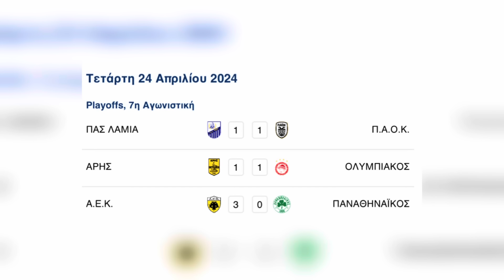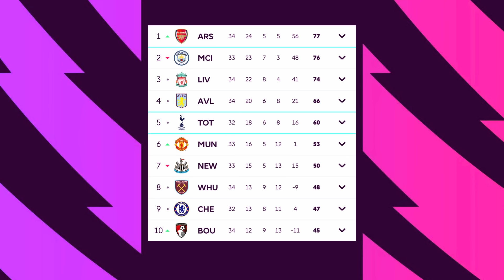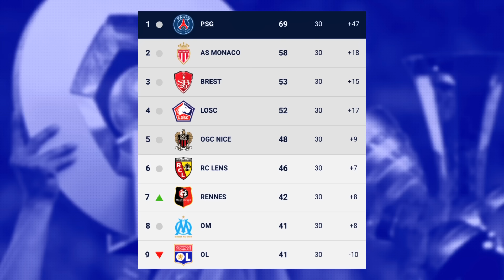ΧΟΡΤΑΣΕ Ο ΤΕΡΙΜ, ΠΑΛΙ ΚΟΝΤΡΑ ΜΕΣΙ-ΡΟΝΑΛΝΤΟ, Η ΝΕΑ ΛΙΒΕΡΠΟΥΛ; | RetroNEWS!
Εάν σου άρεσε το βίντεο μπορείς να τσεκάρεις και τα υπόλοιπα social media του καναλιού! 💪⚽